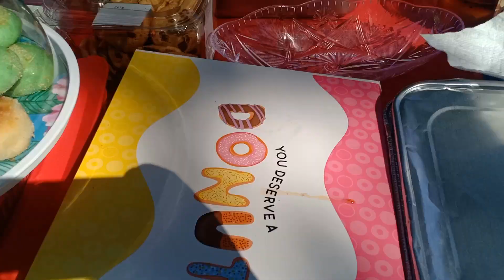POOL AND PAJAMA PARTY | FILIPINO COMMUNITY IN ARKANSAS, USA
Happy birthday Ate Tess!!!